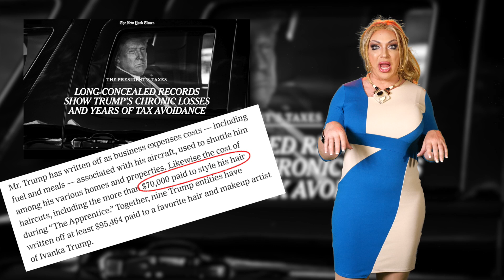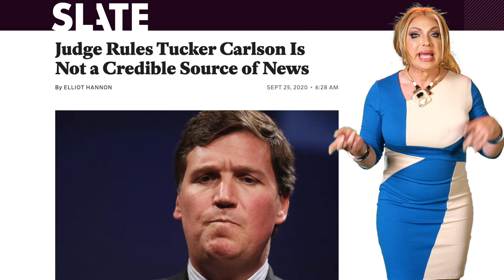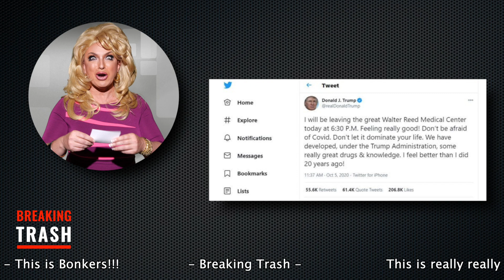HOT TRASH with D'Arcy Drollinger, Episode 16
D'Arcy Drollinger sorts through all last week's trash!

Follow D'Arcy on Instagram: @darcydrollinger
Follow Oasis on Instagram: @theoasissf

Directed by Michael Phillis & D’Arcy Drollinger, written by Michael Phillis & D’Arcy Drollinger, video production and editing by Richard Neveu, Steven Bolinger & Andrew Slade, graphic design by Beth Miles, script supervision by Sean-Franc Strang, sound editing by Sophia Craven, music by Steven Bolinger, vocals by Zelda Koznofski, styling by Ron Brock, gown by Amie Sarazan. Produced by D'Arcy Drollinger, Co-Producer Carissa Hatchel, Line Producer: Lori Fowler.

Filmed on location at the Oasis nightclub in the sunny South of Market district in San Francisco, California.